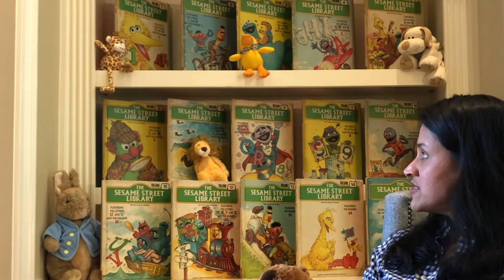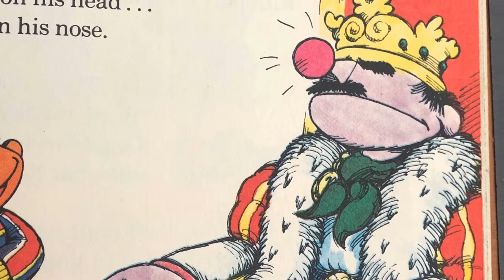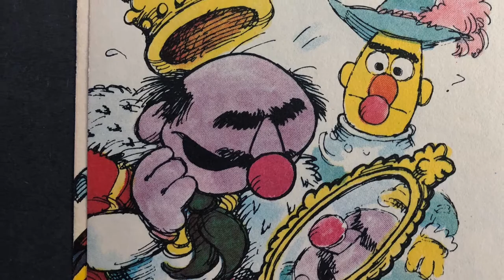The King’s Nose from The Sesame Street Library -Vol 11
A story with a moral.
Growing up watching kids TV programs and videos that introduced stories, poems, and fun activities fueled my love for reading. I am optimistic your children watching my videos of storytime will develop a love for books. I am a firm believer the knowledge and creativity a child is exposed to when reading books is limitless.  Therefore, these storytime videos are my contribution to improving literacy by encouraging children to read. Caution; these stories might be nostalgic to you and entertaining to your child. Keep reading! – Aunty Chirangee